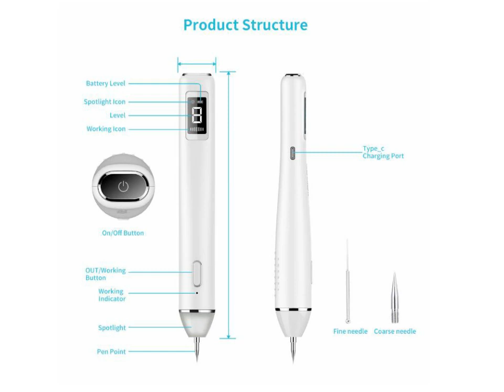Plasma and plasma Pen